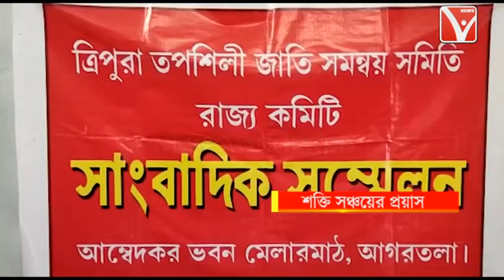16 দফা দাবি আদায়ে আন্দোলনে নামার ঘোষণা দিল বাম তপশিলি সংগঠন